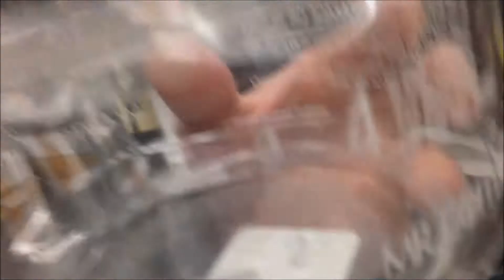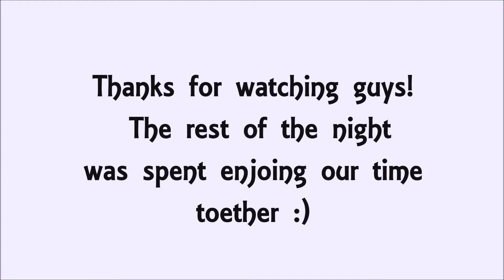Get to see the man behind the mask!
We finally get to say hi to Josh! Follow us around as we go to my doctor appointments and just goof off a bit.

Vlog #25 - 04/11/18  to 04/12/18